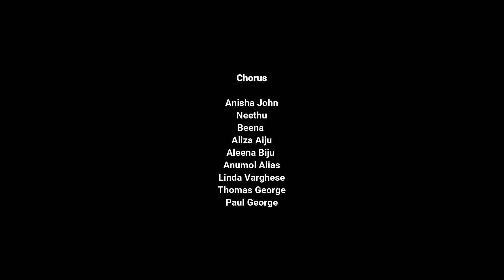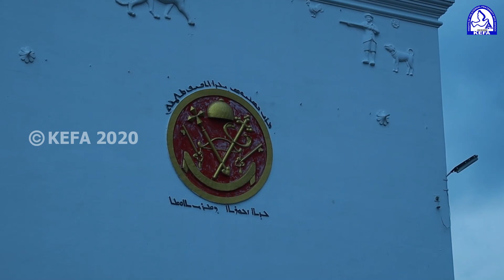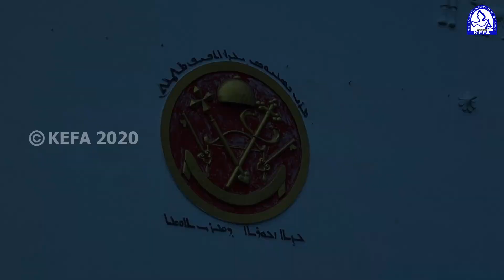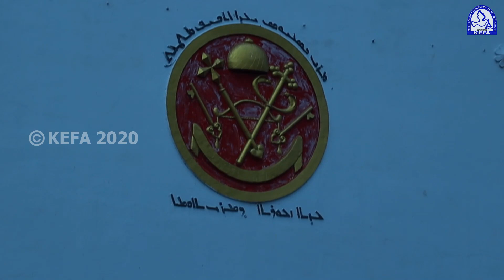puthenkurishum.. Song പുത്തൻകുരിശും..punya purathana Suriyani sabha..പുണ്യ പുരാതന സുറിയാനി സഭ...KEFA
"പുണ്യപുരാതന സുറിയാനി സഭ"| KEFA | പരി. യാക്കോബായ സുറിയാനി സഭ സമരഗാനം
രചന: യാൽഡിൻ ബാബു കോട്ടപ്പടി
സംഗീതം : തോമസ് വാരപ്പെട്ടി
ആലാപനം: ഷൈൻ കുമാർ
ഓർക്കസ്ട്രേഷൻ: മനു വിശാഖ്
മിക്സിങ്ങ്: ജോൺസൺ വർഗ്ഗീസ്
ദ്യശ്യാവിഷ്കാരം: ജിജിൻ ജോർജ്